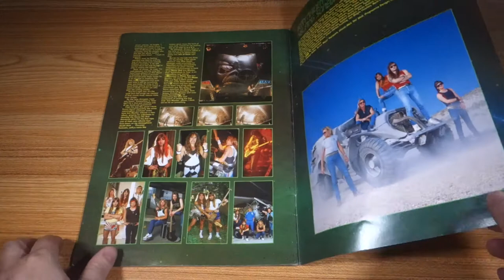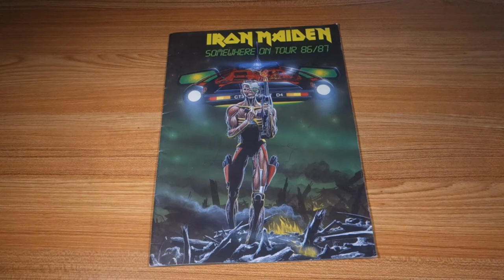Iron Maiden - Somewhere On Tour 86/87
Tourbook